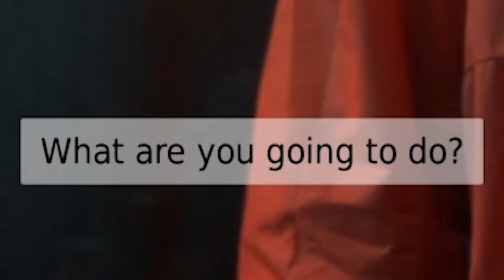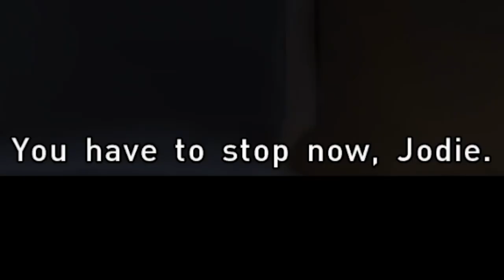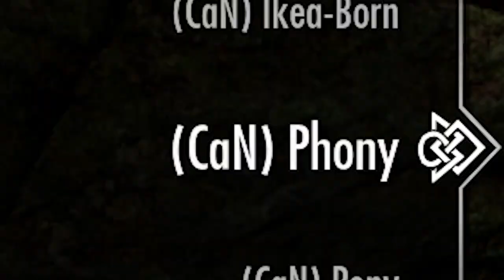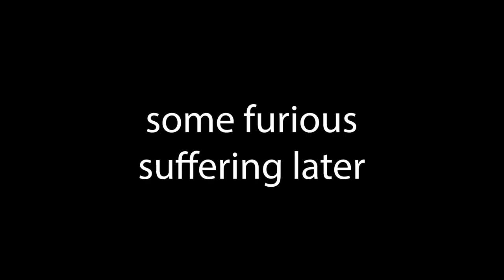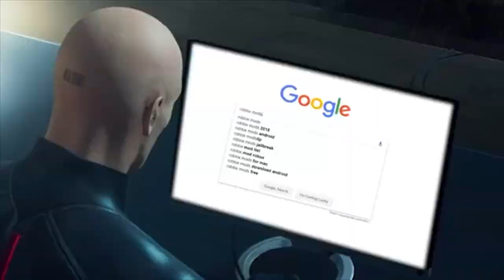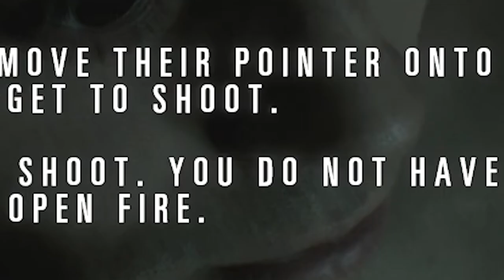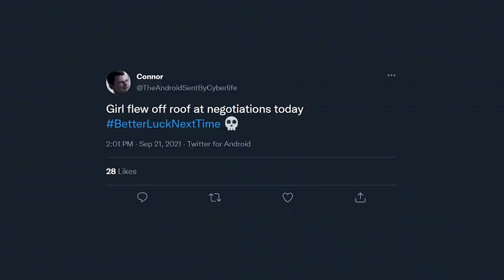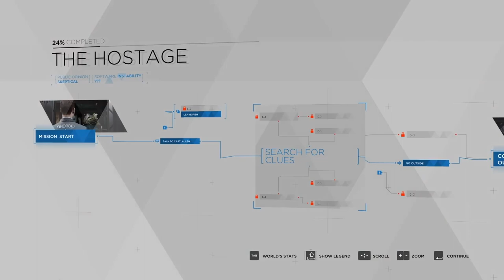Kevin's very poor gaming choices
Bad choices make the funniest results, especially in games...

Special thanks to channel donors:
slump sloth
SOGGY SAMMICH